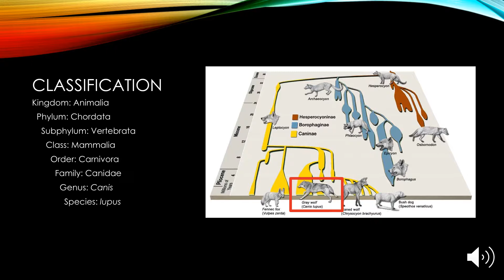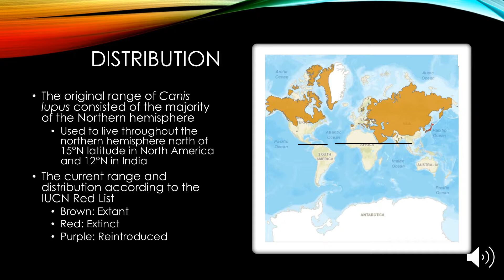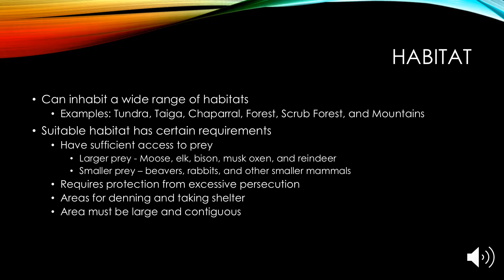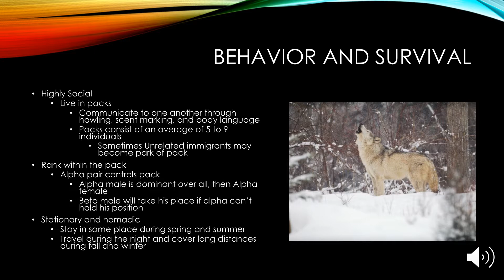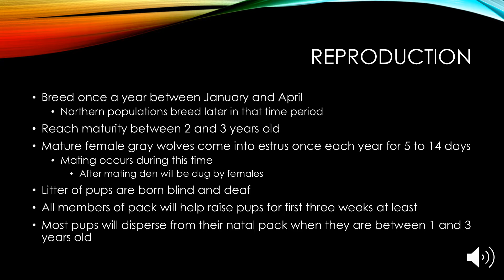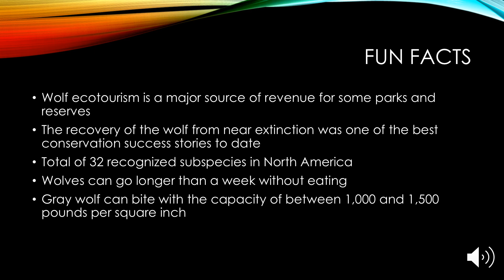(Canis lupus) Gray Wolf